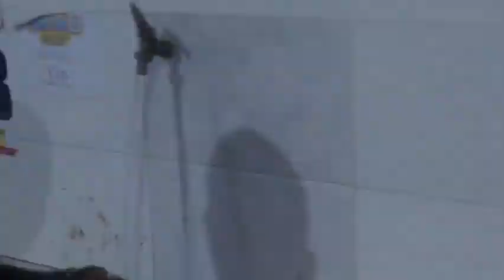Zakaatul Fitr // Manaf Suallah Albany